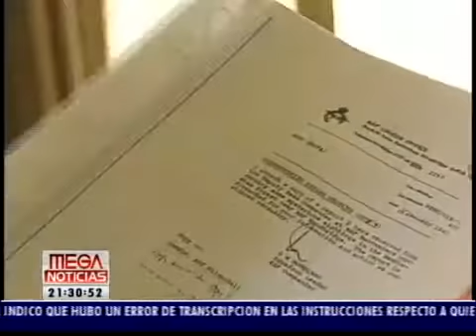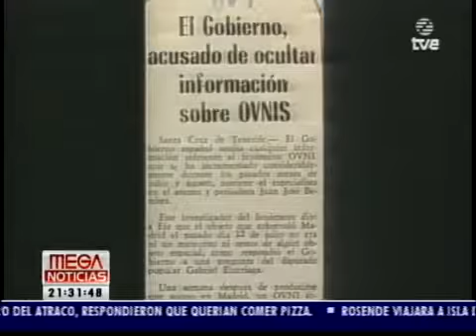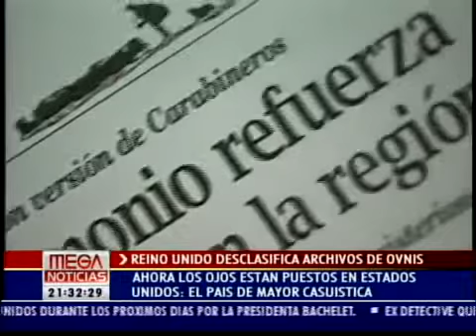Noticias de Ufología en Meganoticias